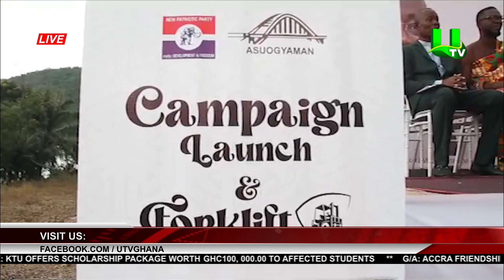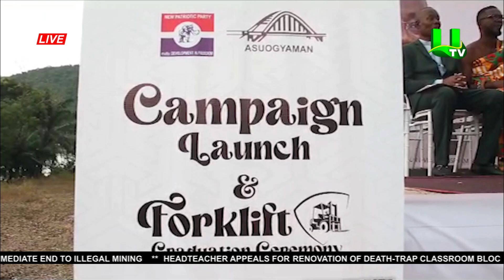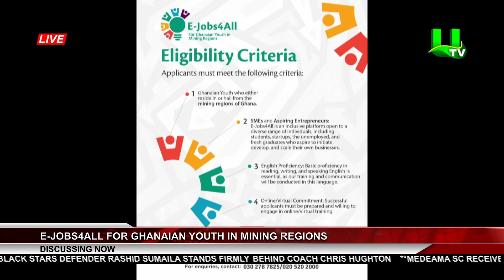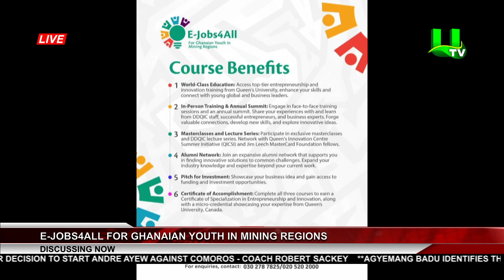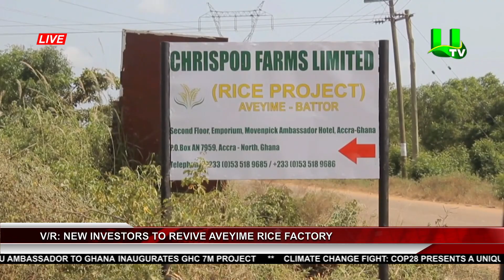MIDDAY NEWS 27/11/23